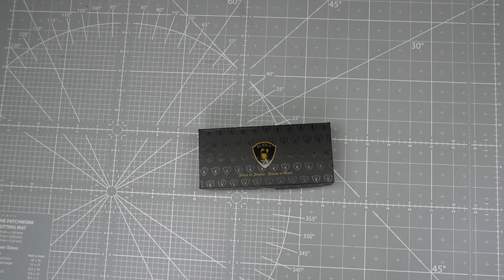Das gigantische Aubey Klappmesser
Heute stelle ich euch mal ein Klappmesser, der besonderen Art vor. Ich habe noch nie so eine brachiale Klinge an einem Klappmesser gesehen. Dabei kommt es weniger auf die Länge an, denn die Klingenlänge liegt weit unter den aktuell legalen 12cm. Trotzdem hat dieses Tool ein echt wahnsinniges Erscheinungsbild. Durch den Klipp lässt es sich gut am Gürtel tragen, das Gun-Metal verleiht dem Messer den letzten optischen Schliff. Insgesamt also wirklich ein bildhübsches Werkzeug. Viel Spaß beim heutigen Film.